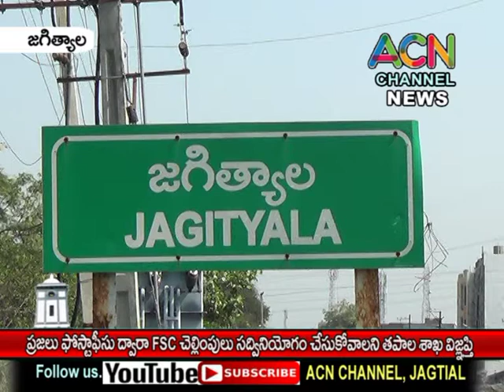జగిత్యాల ప్రజలు పోస్టాఫీస్ ద్వారా FSC చెల్లింపులు సద్వినియోగం చేసుకోవాలని తపాలా శాఖ విజ్ఞప్తి